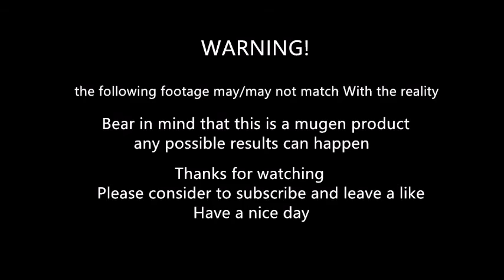mugen - Devil Jin vs Jedah